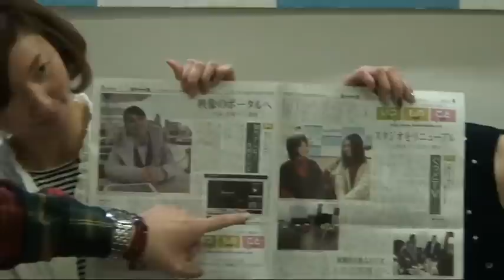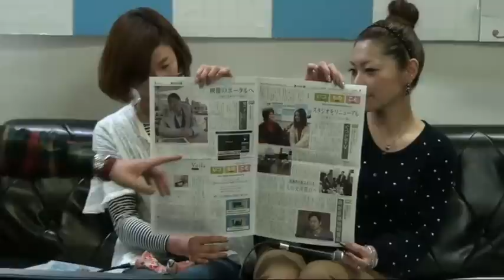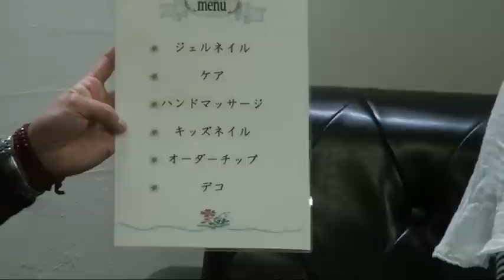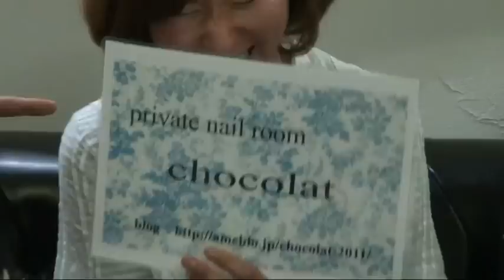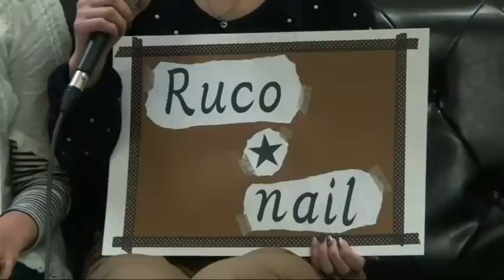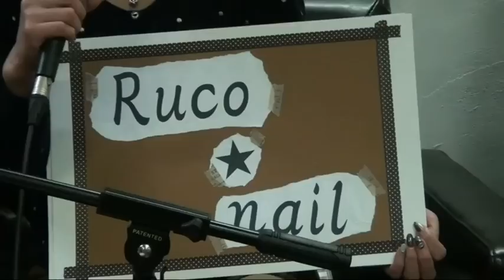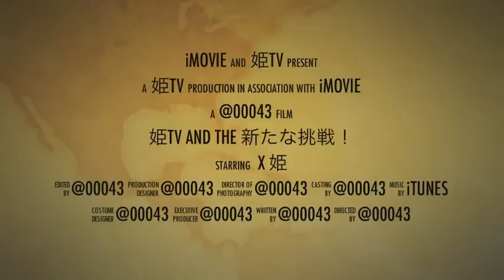のぶと〜〜く第７回（298）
のぶトーク第7回は、
大阪のおばちゃんが登場！
シュールな笑いは2012年も大爆裂！